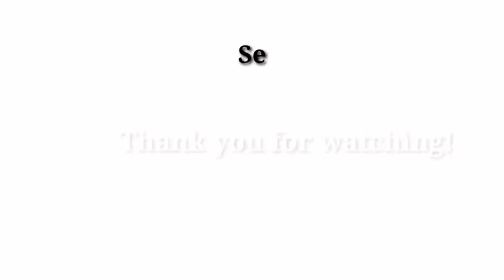HOUSE CONSTRUCTION02/MEET THE BUILDER BEHIND 2 STOREY HOUSE/THE GENIUS MR BAMBO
Special thanks to the participation and support of Mr. Bambo 😁

More of D master on my next vlog!😉

Watch out!

Happy father's day to all the dads!